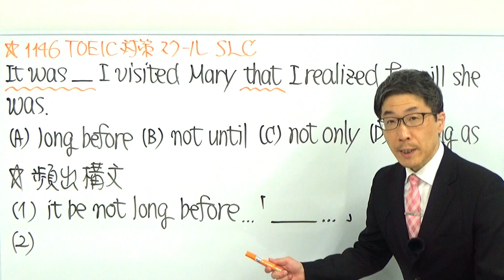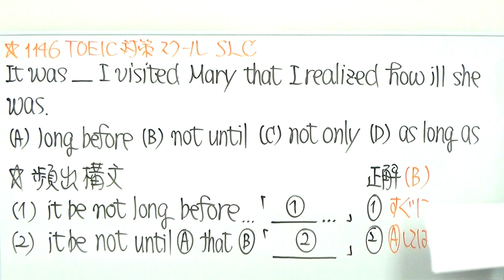TOEIC文法合宿1146公開テストに強調構文が出るのだから/SLC矢田